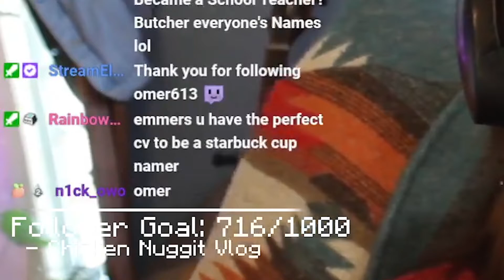EmmersIS a starbucks employee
Her dyslexia is finally being put to good use.